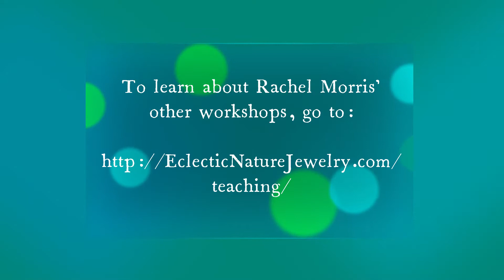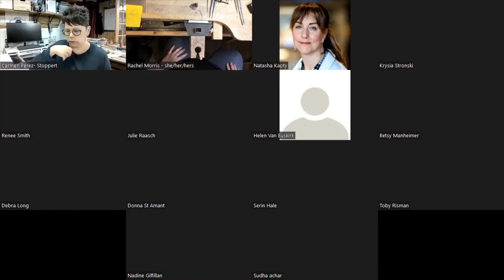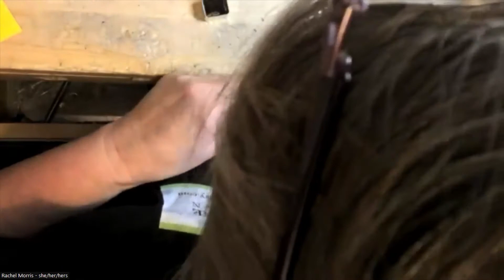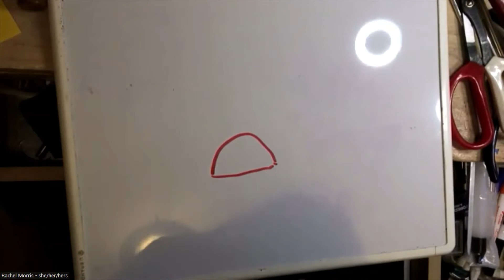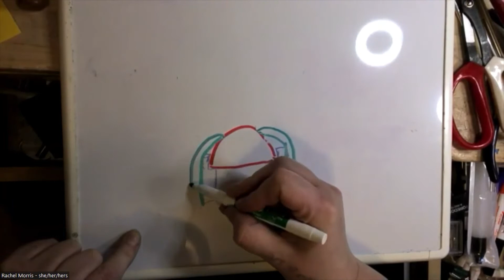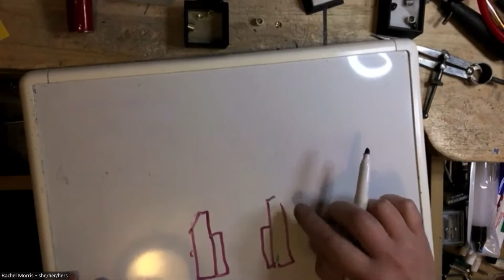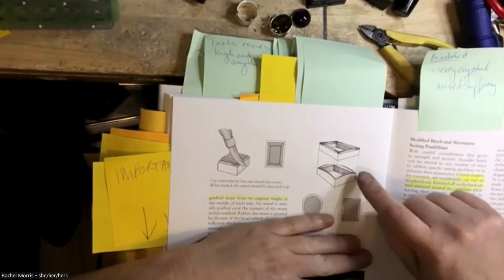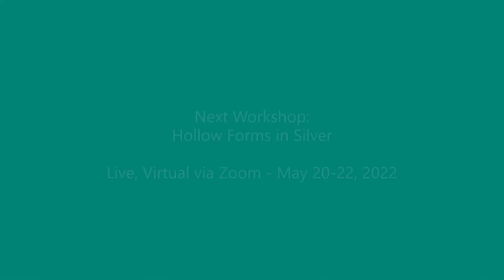ENJD Cogswell Zoom Along - Session 7 - 4/6/22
Session 7 - Continuing Chapter 3:

* Modified/Irregular Bezel (crystal)
* Hybrid Prong/Shoulder Bezel (modifying round bezel)
* Tube Setting - Drilling heavy walled tubing
* Tube Setting - Nested Tubing (round)
* Double Bezel (tube-set bullets)